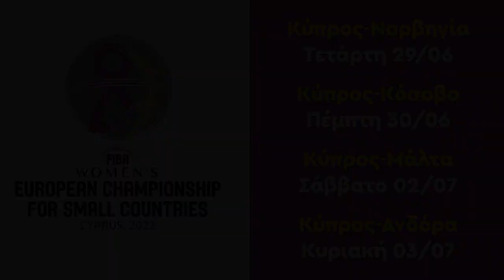Δηλώσεις Έλενας Πηλακούτα / Εθνική Γυναικών 2022